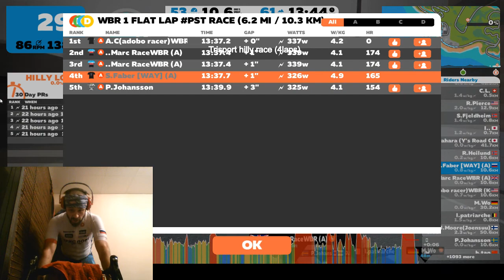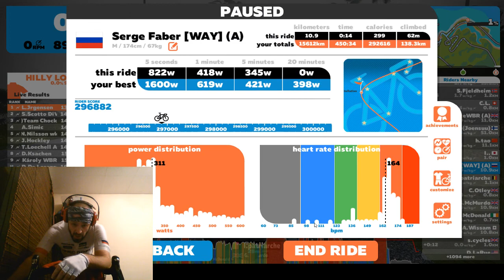WBR 1 Lap (A)